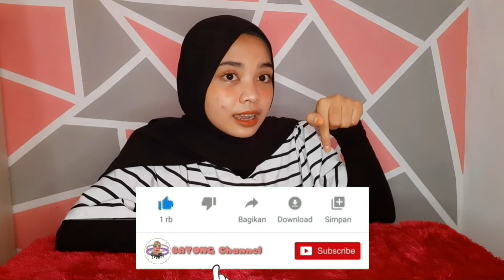CARA BELANJA TAS DAN SEPATU BRANDED SUPER MURAH CUMA 49RIBU!!CARA BELI SAAT LIVE STREAMING DI SHOPEE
Hallo guys... Jadi di video kali ini aku bakal SHOPEE HAUL lagi, jadi kali ini aku abis belanja tas dan sepatu branded super murah  dilive shopee jadi buat kalian yang mau ikutan dapetin barang bagus dengan harga yang murah klik link di bawah yah ⬇️⬇️

Buat kalian yang mau beli produk ny bisa langsung klik link tokonya dibawah ini ya

Record video: samsung m31
Edit Thumbnail: PicsArt
Edit video: Kinemaster

murah shopee atau lazada
shopee belanja murah
shopee barang murah
barang di shopee murah
belanja di shopee murah
harga di shopee murah
shopee tas import murah
shopee toko jamin murah
Shoppe haul murah banget
Cara belanja di shopee
cara belanja di shopee dengan ongkir murah
cara belanja di toko online shopee
cara belanja di shope
cara belanja di online shopee
cara beli pakaian di shopee
cara beli baju di shopee
cara beli barang online shopee
cara belanja baju di shopee
cara belanja di shopee untuk dijual lagi
cara memesan belanja di shopee
cara belanja di shopee terbaru
cara membeli pakaian di shopee
cara nonton live streaming di shopee
checkout saat live streaming di shopee
cara beli di live streaming shopee
sepatu yongki wanita
gambar sepatu yongki komaladi
sepatu yongki komaladi asli berkualitas plus murah